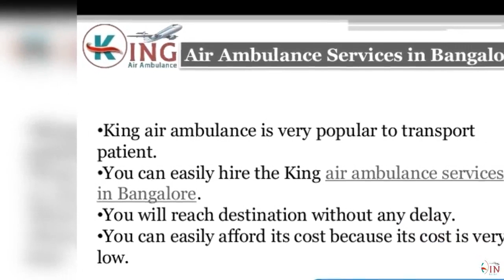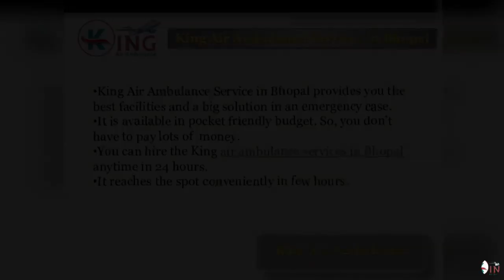King Air Ambulance Service in Bangalore and Bhopal- Get Benefits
King Air Ambulance Service in Bangalore and Bhopal provides you the ultimate solution to transport a patient in a pocket-friendly budget.